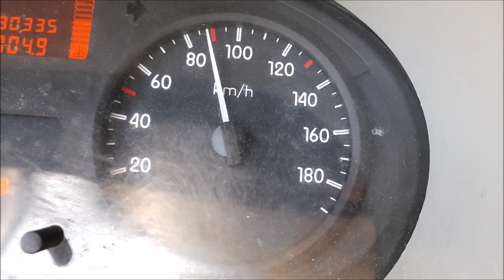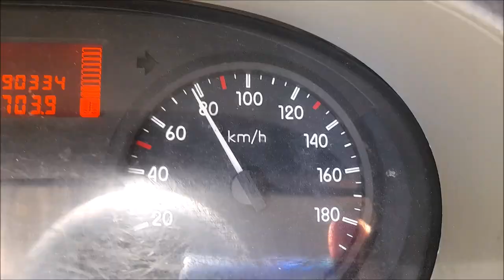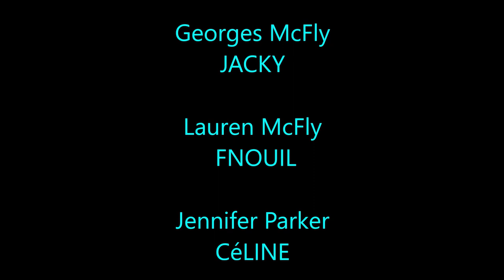RETOUR VERS LE FUTUR Suédé (le petit film bricolé 2023)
RETOUR VERS LE FUTUR Suédé pour le Petit Film Bricolé Festival de 2023. Le festival a eu lieu à Saintes (17)